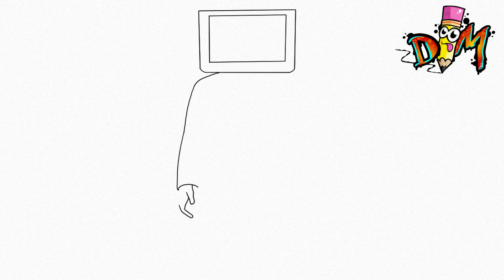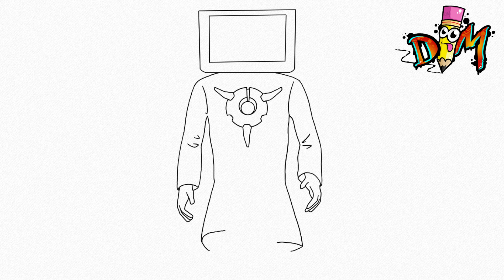COMO DIBUJAR A TITAN TV MAN de SKIBIDI TOILET | FÁCIL | PASO A PASO | how to draw skibidi toilet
hola dibumaniacos! En este vídeo aprenderás a dibujar a titan tvman de  skibidi toilet muy fácil y paso a paso